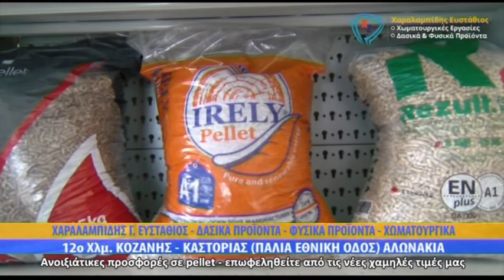ΜΕΣΗΜΕΡΙΑΝΟ ΔΕΛΤΙΟ ΕΙΔΗΣΕΩΝ 04 10 2019